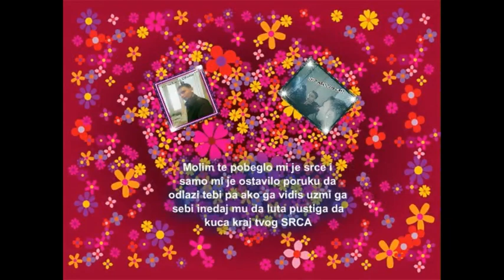Danijel Sremac novo Malo Viski 2013